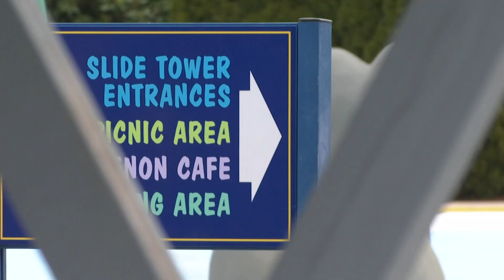One of Maine's largest seasonal employers cuts hours, struggles to find workers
Funtown Splashtown USA will be closed on Mondays for the second year in a row.